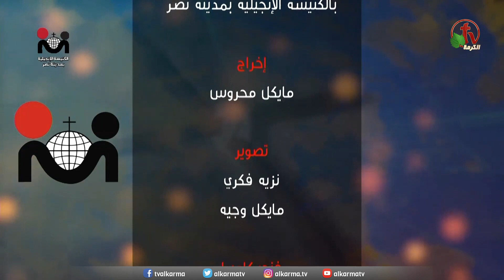الكنيسة الإنجيلية في مدينة نصر - القاهرة - الأحد 21 مايو 2023 - قناة الكرمة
الكنيسة الإنجيلية في مدينة نصر - الأحد  21 مايو  2023
 بث مباشر على شاشة قناة الكرمة
 ترنيم الأخت شيري ذكري
 مع عظة القس رضا عدلي

Evangelical church in Nasr City - Cairo -May. 21, 2023
Live on Alkarma TV Network
Worship by:  Sister Shery Zekry
Sermon by  Pastor Reda Adly

اجتماعات الكنيسة تبثّ مباشرةً على قناة الكرمة
يوم الأحد الساعة 10:30 صباحاً بتوقيت القاهرة
يوم الأحد الساعة 12:30  صباحا بتوقيت كاليفورنيا

نصلي أن تستمر شبكة قنوات الكرمة لتكون سبباً في خلاص وشفاء وحرية لكل المشاهدين!